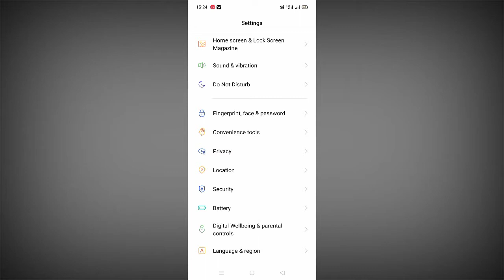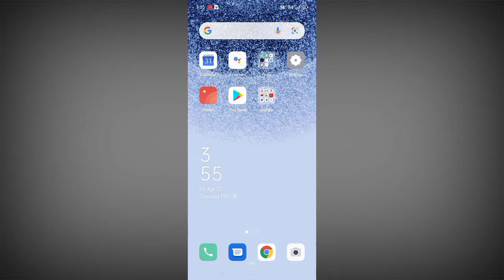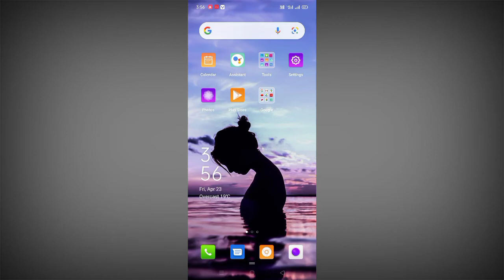How To Change Theme Oppo F19 Pro | Tech Boy Mukesh